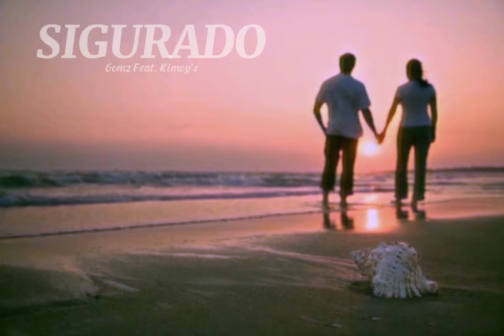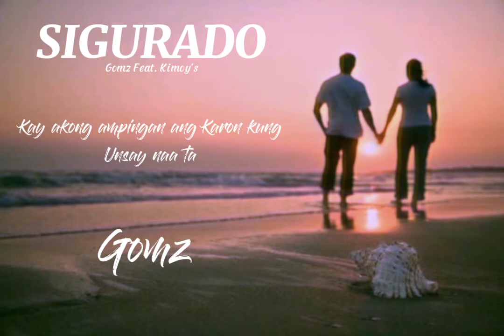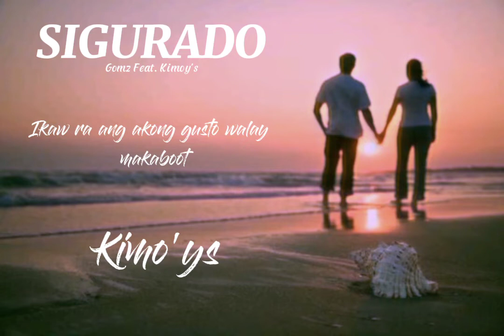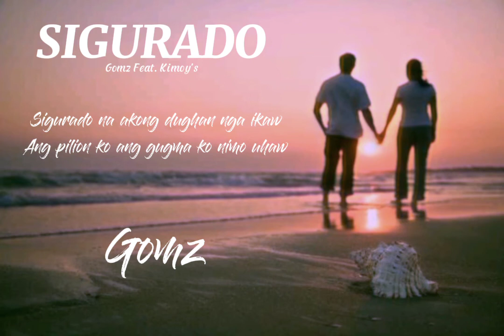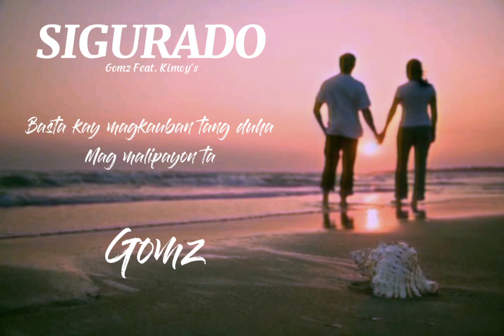Sigurado - Gomz Feat. Kimoy's (Official Lyrics video)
Written&Perform by: Gomz & Kimoy's
Produce by: JakeBCMusic
Mix&Mastered by: Gomz / Droh aAce

Page link:
BadGøødz Official -